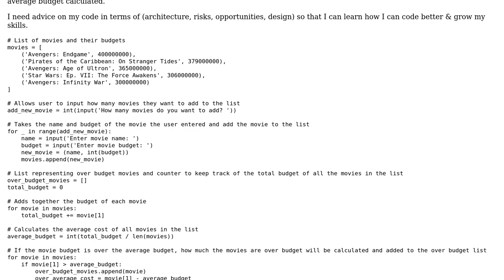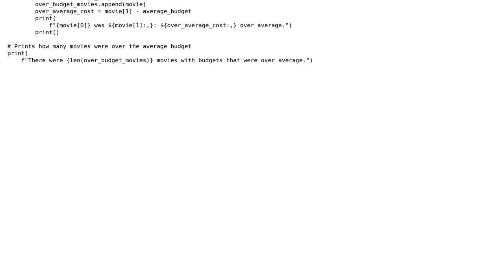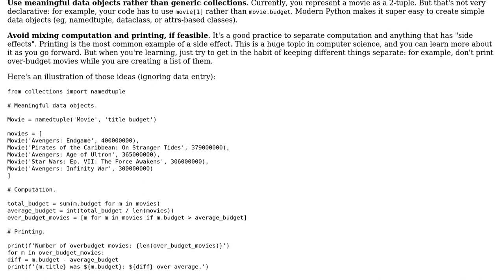Analyzing average movie budgets using Python 3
With thanks & praise to God, and with thanks to the many people who have made this project possible! | Content (except music & images) licensed under CC BY-SA | Music | Images & others | With thanks to user Peilonrayz user Jean user FMc and the Stack Exchange Network Trademarks are property of their respective owners. You are responsible for your own actions.